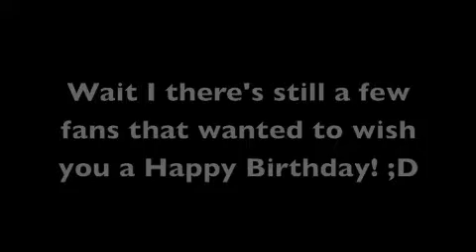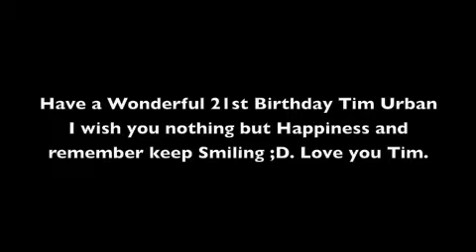Tim Urban Birthday Video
This is a Tribute of Tim Urban and it's my birthday present to him enjoy ;D